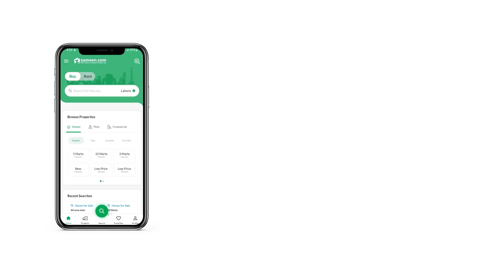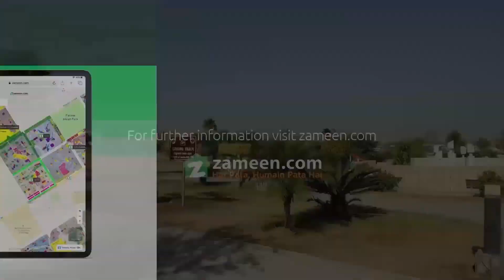1 KANAL RESIDENTIAL PLOT FOR SALE IN DHA ISLAMABAD